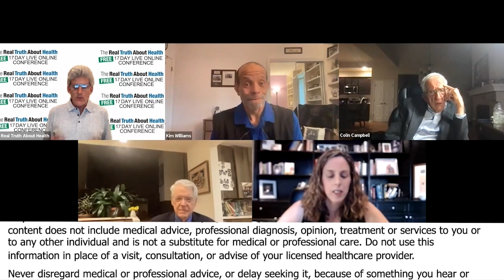What Are Some Of The Reservations To Consider Around Stents And Bypass Surgery?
Kim Williams, MD
•Book Foreword - Healthy at Last

T. Colin Campbell, PhD
• Book - China Study

Caldwell B. Esselstyn Jr. MD
• Book - Prevent and Reverse Heart Disease

Dr. Heather Shenkman
• Book – The Vegan Heart Doctor’s Guide

Dr Kim Williams Sr. is an American cardiologist, professor and author. He has been vegan since 2003;  His enthusiasm for plant-based diets is based on his interpretation of medical literature and his own experience lowering his own cholesterol by removing dairy and animal protein. He has board certifications in internal medicine, cardiovascular diseases, nuclear medicine, nuclear cardiology, and cardiovascular computed tomography. He has served on the faculty of the Pritzker School of Medicine, the Wayne State University School of Medicine in Detroit, Michigan, and at Rush University Medical Center in Chicago, where he is the head of the cardiology department.

To Contact Dr Williams go to doctors.rush.edu/details/1728/kim-williams-sr-cardiovascular_disease-chicago-oak_park

Dr. T. Colin Campbell, PhD has been dedicated to the science of human health for more than 60 years. His primary focus is on the association between diet and disease, particularly cancer. Although largely known for the China Study — one of the most comprehensive studies of health and nutrition ever conducted and recognized by The New York Times as the “Grand Prix of epidemiology” — Dr. Campbell’s profound impact also includes extensive involvement in education, public policy, and laboratory research. He has delivered hundreds of lectures around the world, and he is the founder of the T. Colin Campbell Center for Nutrition Studies and the online Plant-Based Nutrition Certificate in partnership with eCornell.

To Contact Dr. T. Colin Campbell, Ph.D.  go to nutritionstudies.org

Dr. Caldwell Esselstyn Jr. is a world-renowned surgeon and the acclaimed author of the game-changing book, Prevent and Reverse Heart Disease: The Revolutionary, Scientifically Proven, Nutrition-Based Cure.This Book outlines a groundbreaking program backed by the irrefutable results from Dr. Esselstyn’s 20-year study proving changes in diet and nutrition can cure heart disease. He's been featured on many television programs and in very popular documentaries on health and nutrition. Dr. Esselstyn and his wife, Ann Crile Esselstyn, have followed a plant-based diet since 1984. Dr. Esselstyn presently directs the cardiovascular prevention and reversal program at The Cleveland Clinic Wellness Institute.

To Contact Dr. Esselstyn Jr go to DrEsselstyn.com

Dr. Heather Shenkman is an author of her book The Vegan Heart Doctor’s Guide to reversing heart disease, losing weight, and reclaiming your life. If you suffer from heart disease, you are all too familiar with the standard treatment plan of pills, doctor s appointments, and tests. But interventional cardiologist Heather Shenkman, MD, says what happens inside medical offices and hospitals is only a tiny part of what it really takes to heal heart disease. Most conventional doctors barely mention lifestyle. And yet, what you eat and how much you move are central to attaining optimal health. Shenkman says a plant-based diet, plenty of exercise, and a whole-hearted approach to living make up the best prescription of all. And in The Vegan Heart Doctor s Guide to Reversing Heart Disease, Losing Weight, and Reclaiming Your Life, she lays out a simple, manageable protocol for transitioning to a vegan diet and safely leaving your former, sedentary self in the dust. Dr Shenkman is an interventional cardiologist in practice in Tarzana, California.

To Contact Dr Heather Shenkman drheathershenkman.com